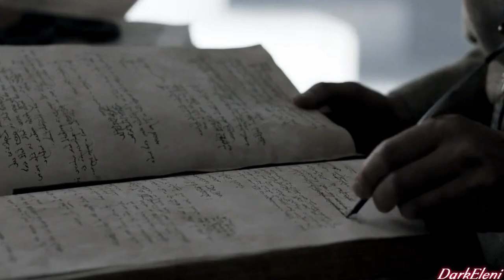Jaqen/Arya - You've Got Mail [Game Of Thrones Style]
"I wanted it to be you so badly."

Please watch in HD with a full screen. ;))

I'm just as shocked about this sudden J/A edit as you are. Thing is, around Christmas, one movie I ALWAYS watch is "You've Got Mail". I love it. Everything. And it never gets old. I definitely recommend anyone who loves a good romcom to watch it. So I checked out the trailer and got the idea. It's a mashup of various trailers and the ending is completey free edited by me. Because I so wanted to include the "I wanted it to be you. I wanted it to be you so badly." for this two. Because for my feels and also as excuse for using this song. Even if it is just a refrain. ::DD I just think that we need any humor for Jaqarya that we can get right now. :))
The movie "You've Got Mail" is basically about two people in an internet chatroom who are totally into each other. But what they don't know is that in real life they are business enemies. :))
Btw, the mail system is used here through letters and ravens - obviously. :DD

Made for fun and the shippers. Disrespectful comments won't be allowed on my two dorks. :)))

Trailer: You've Got Mail (1999)
Ending Song: Irresistable (English Version)
Artist: Stephanie de Monaco

I also have changed the pitch of the song and the trailer!